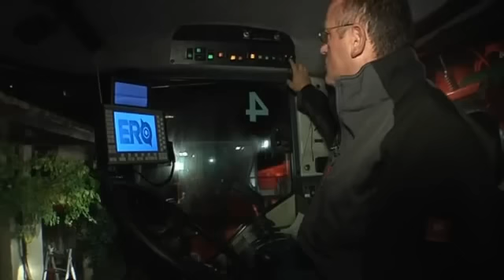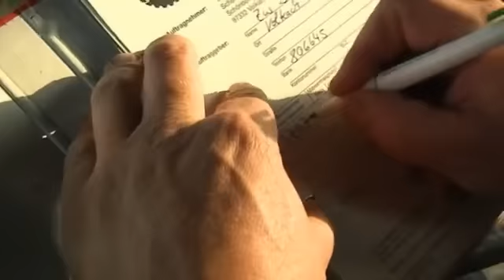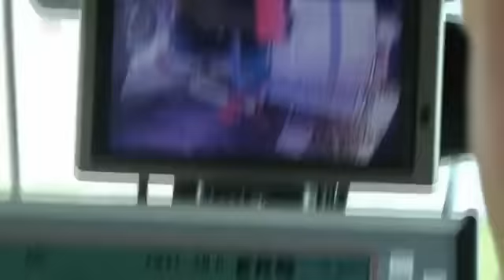Vor Ort: Abgerechnet wird nach Metern. Weinlese in Franken